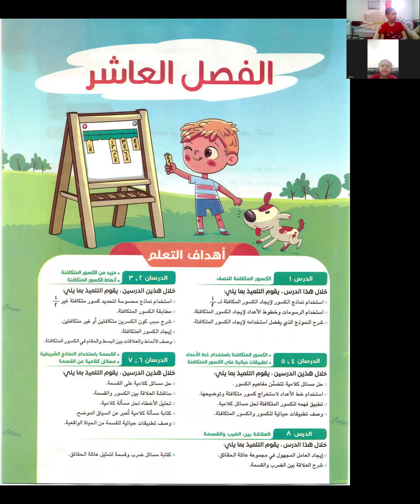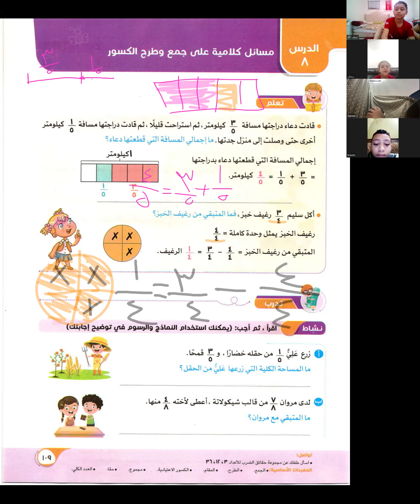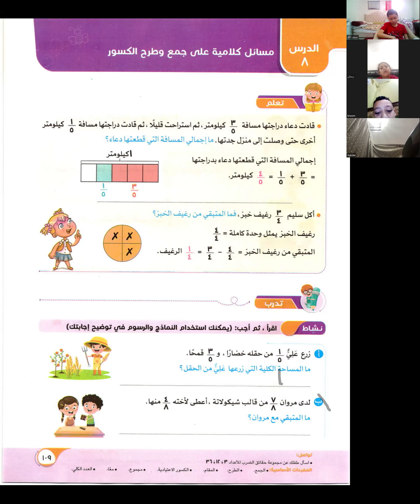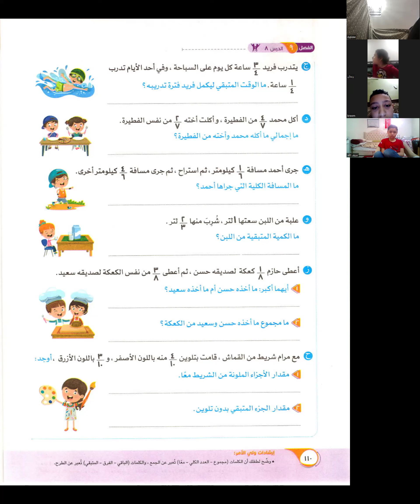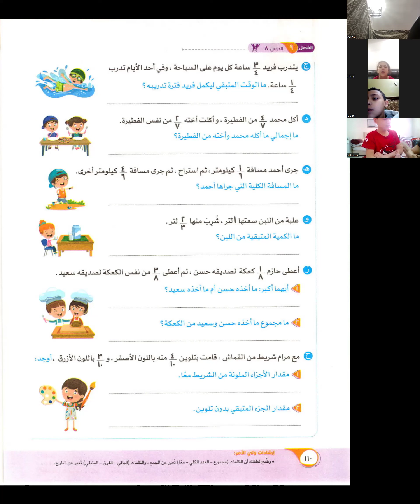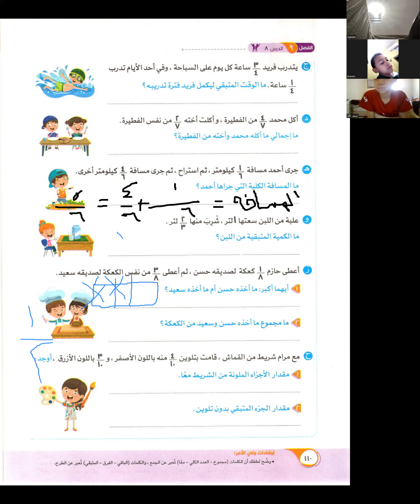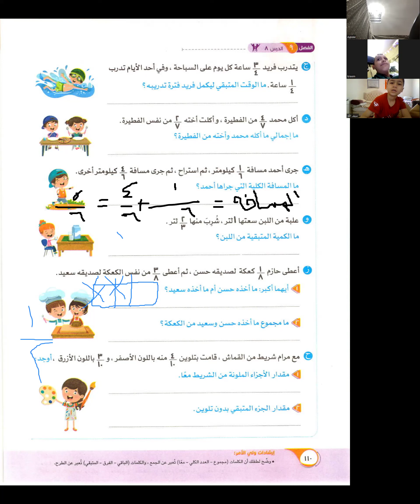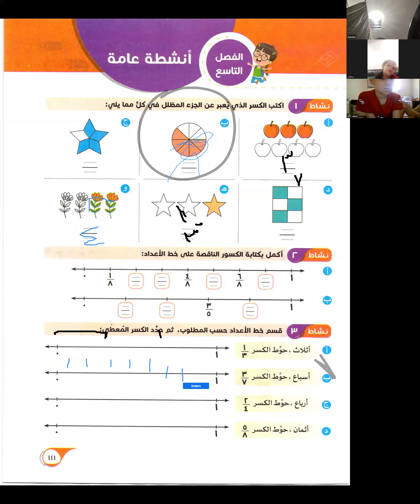مسائل كلامية على جمع وطرح الكسور رياضيات الصف الثالث الابتدائي